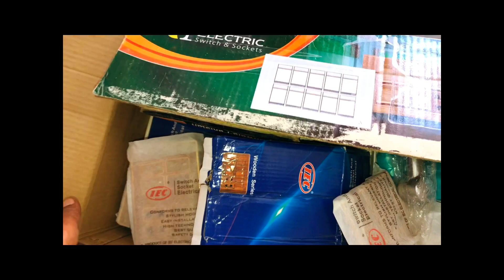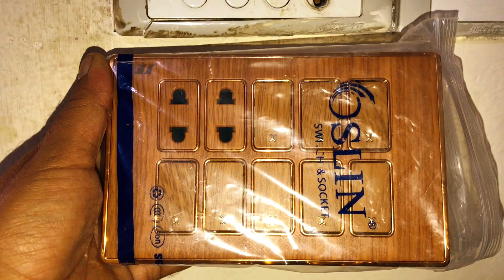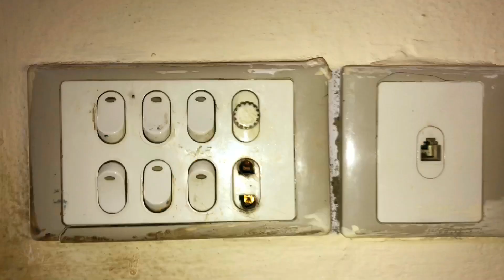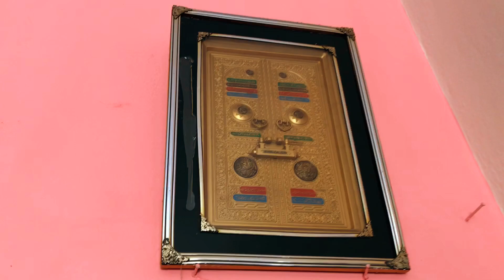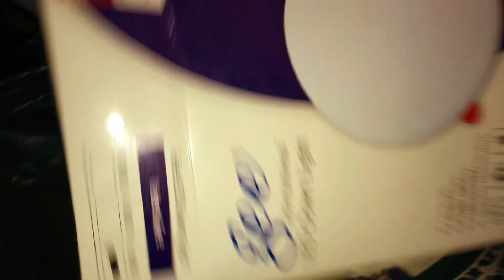Ajj GHAR MNY BOHUT KAM THA 🛠💡🔌